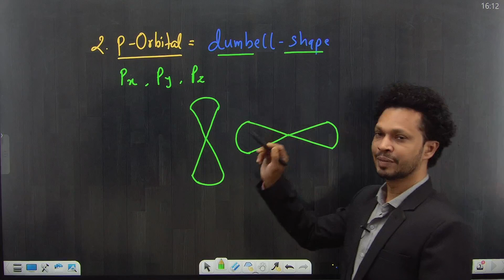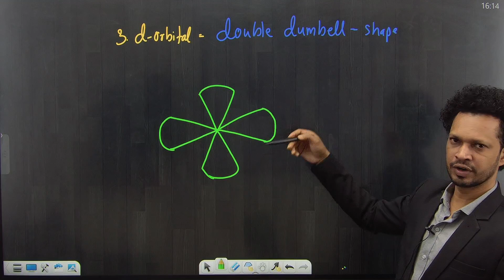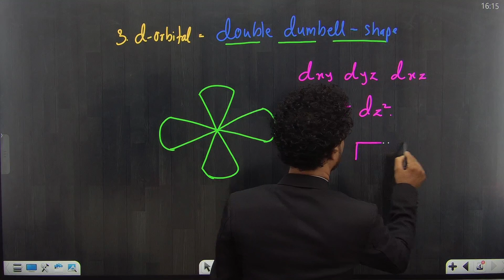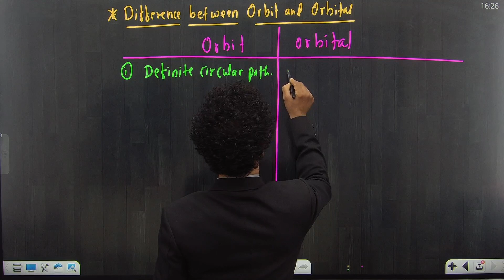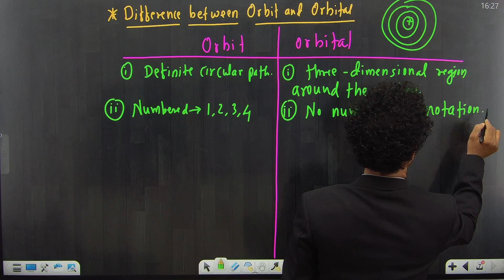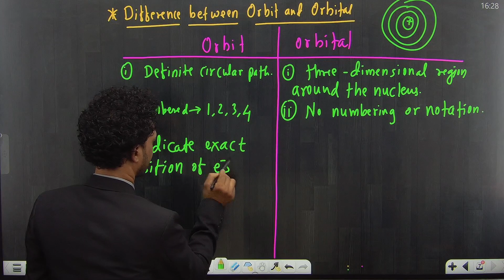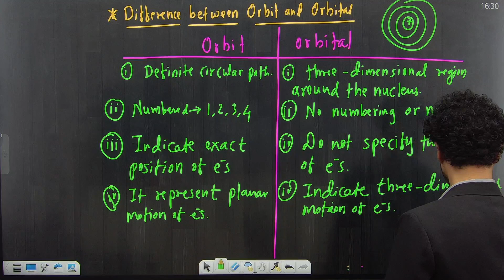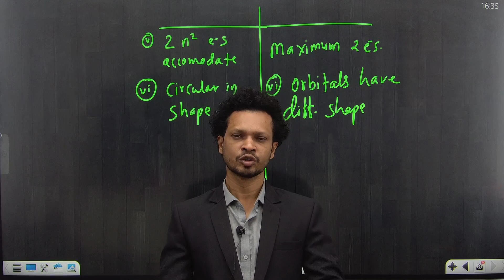Atomic and Molecular Structure|Shape of Orbitals and Hydrogen Energy|Lecture4|CHEMISTRY 1